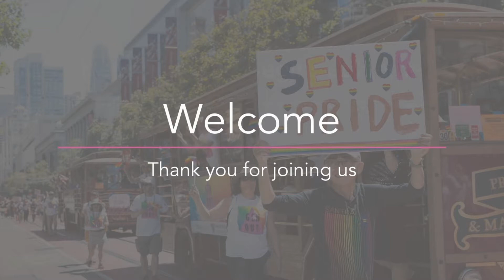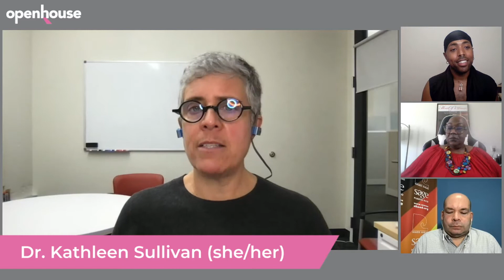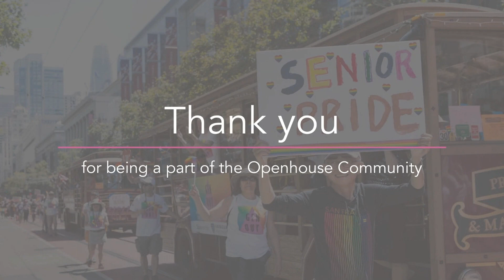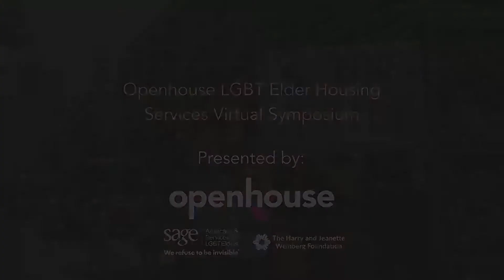Healthy Aging Begins at Home: Openhouse LGBT Elder Housing Services Virtual Symposium Day 1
WHAT ARE WE MISSING
It is imperative that housing developers and organizations recognize the danger of complacency in the long and arduous work in acquiring LGBT-elder affirming housing. Too often, the job is considered ‘done’ once a community member is matched with an eligible home, but what are the parts of the work we are missing in supporting our elders to thrive? We will find out in this thought-provoking conversation.

FEATURING: Michelle Cunningham, Dr. Kathleen Sullivan, Wilfred Labiosa, and Toni Newman

Defining the Narrative
While we navigate the complexities of the intersecting work we do to affirm and amplify the voices of our community elders, it is vital to hear the experiences directly from them. Here we will be graced with three stories of resilience, directly from those we serve.

Featuring: Billie Cooper, Patti Ann Hall, and Donna Personna